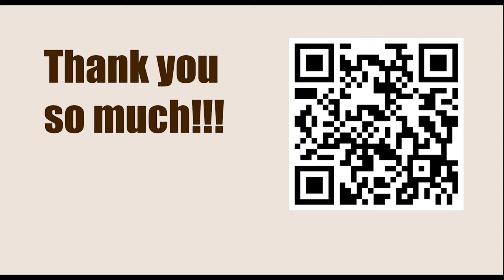Armageddon Series: Asia & Oceania 2023 - Round: 4.2 || Vladimir Kramnik vs Nodirbek Abdusattorov